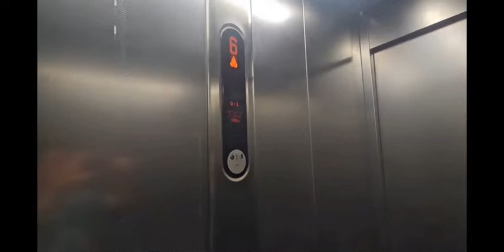SCR Trains at Stepford Central Roblox